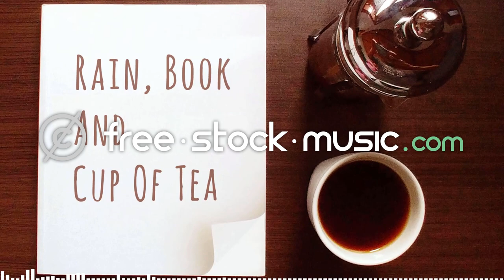Rain, Book And Cup Of Tea by | e s c p | [ Lo-Fi / Chill-Hop / Jazz-Hop ] | free-stock-music.com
You are free to use “Rain, Book And Cup Of Tea” music track (even for commercial purposes), but you must include the following in your video description (copy & paste):

Rain, Book And Cup Of Tea by | e s c p |